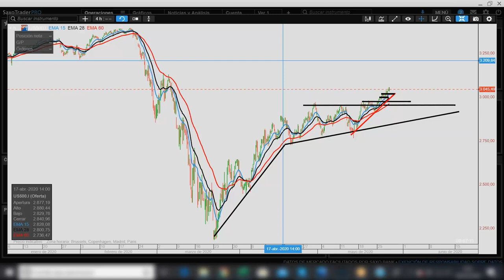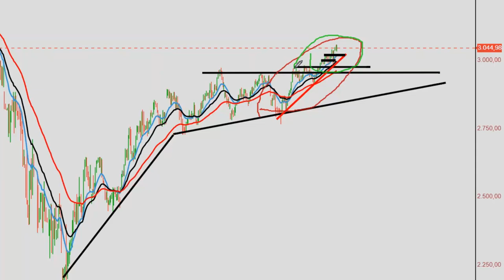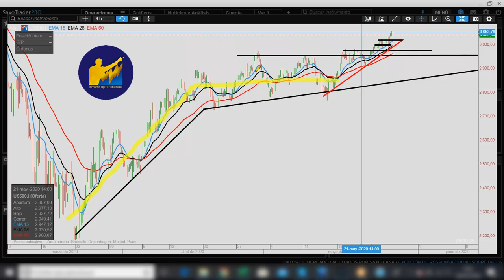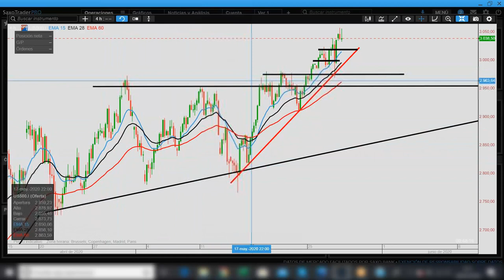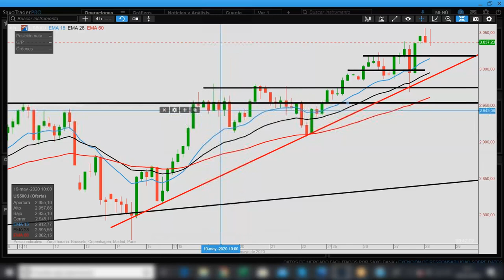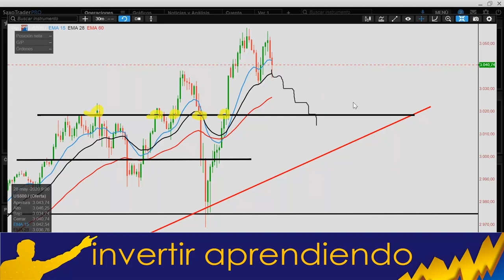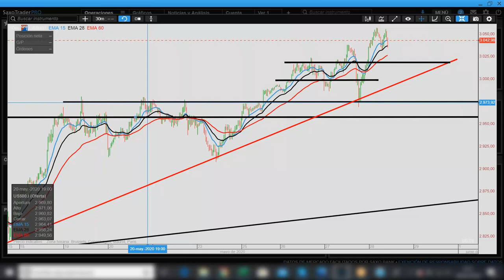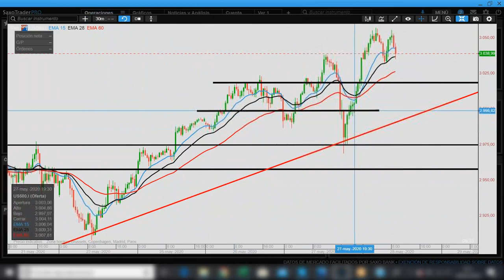SP500, Llego el MOMENTO de la VERDAD l Este es el ANÁLISIS que Casi NADIE hace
▼ABRIR▼ Este es el análisis que casi nadie hace: el ANÁLISIS del CAMBIO DE VELOCIDAD en la tendencia.

VÍDEOS SUGERIDOS
10 Consejos de TRADING y de Inversión del CREADOR del DOW JONES y del ANÁLISIS TÉCNICO (Teoria Dow)